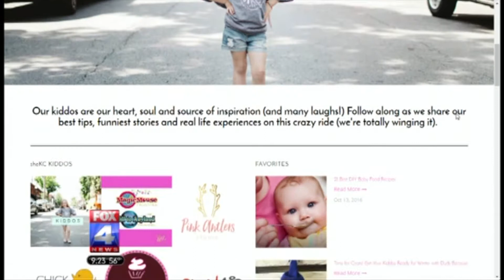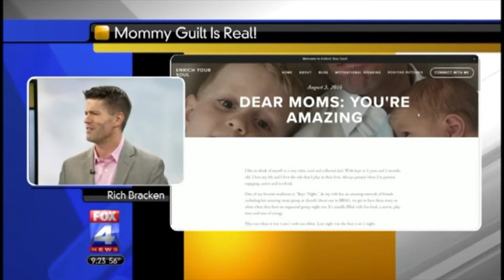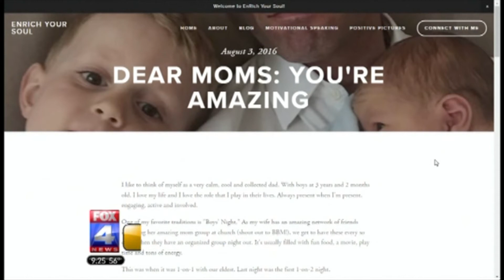Dear Moms, You're Amazing - Rich Bracken - Fox 4 News Kansas City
I had the privilege of joining Nick Vasos on the Fox 4 Morning News to discuss my motivational blog and speaking through EnRich Your Soul and my popular blog "Dear Moms: You're Amazing"